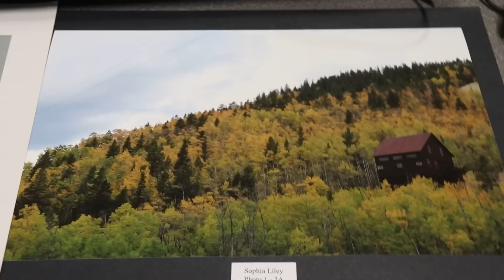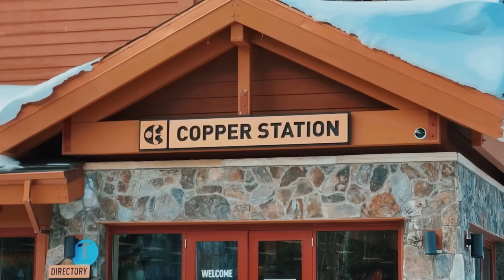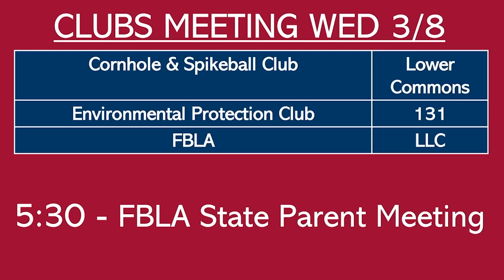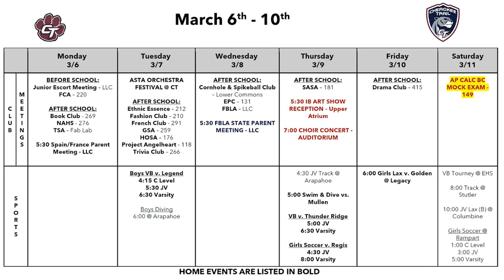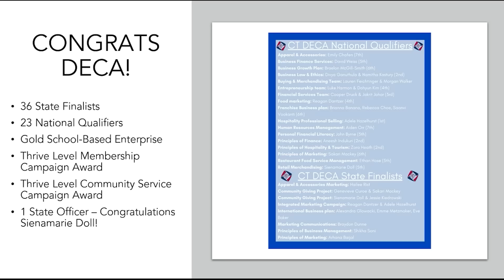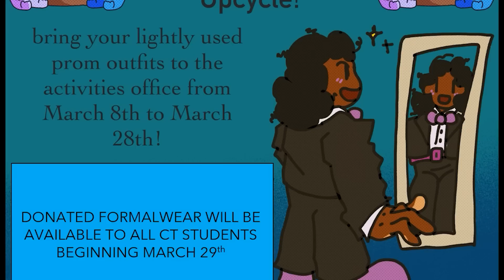CTTV Show #4 [3.8.23]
Join Trail Media Journalists as they discuss everything from the new Southeast Aurora Recreation Center to Student Athlete Jersey Numbers on this weeks' edition of CT-TV.